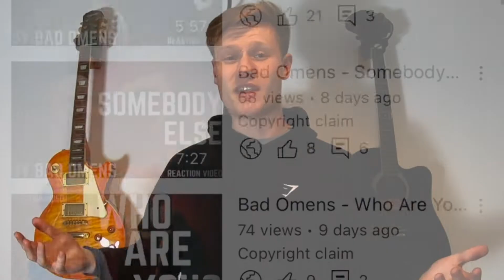Does The Death Of Peace Of Mind Give Me Peace Of Mind? - Bad Omens - Album Review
First Album Review so go easy! If you want more of these videos for other album coming out let me know below!